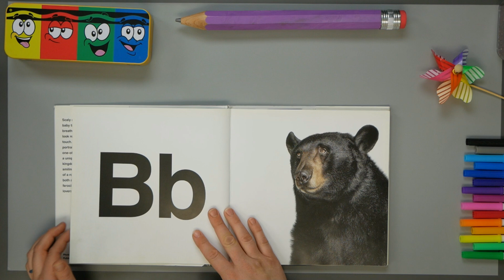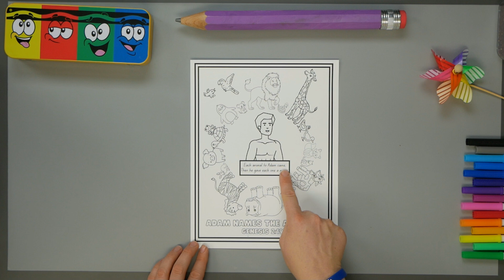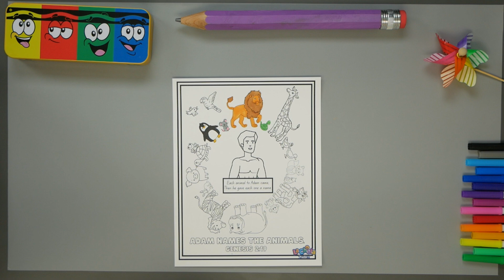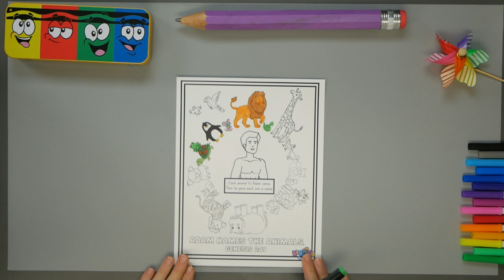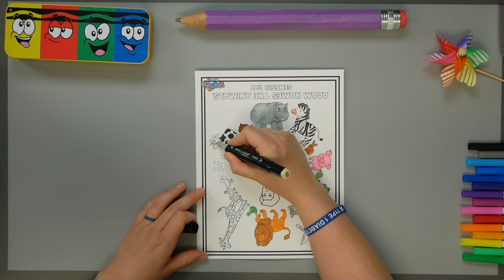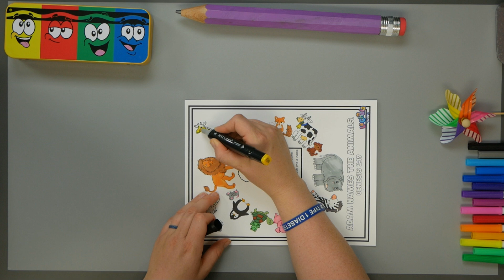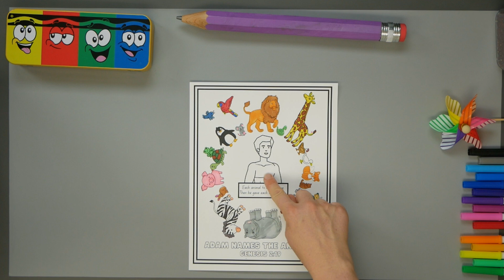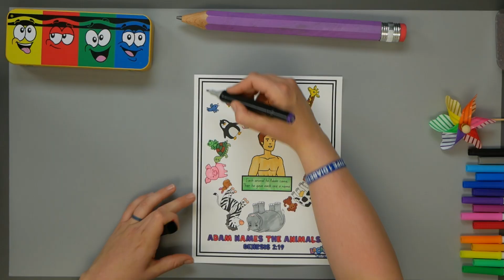LaChela Show - Color with Me - Wind Down Time - Bedtime - Relaxing for kids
Come color with LaChela. Relax and get ready for bed as you color along with LaChela.

Download the picture below and color along!

LaChela would love to see your finished pictures. you can email her at: